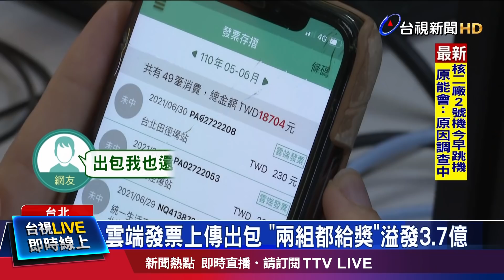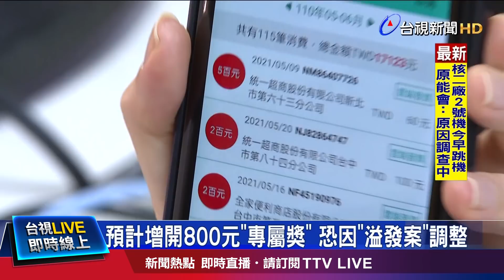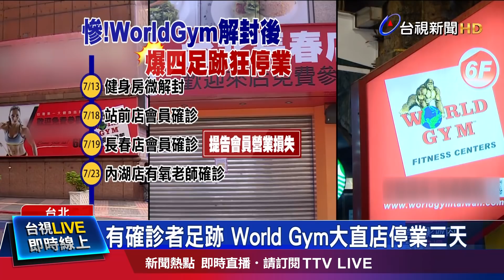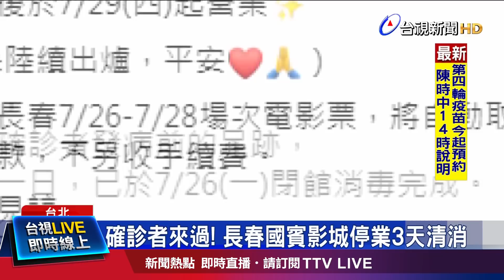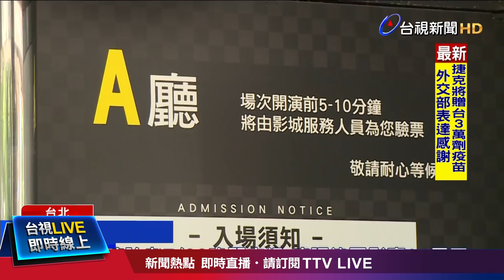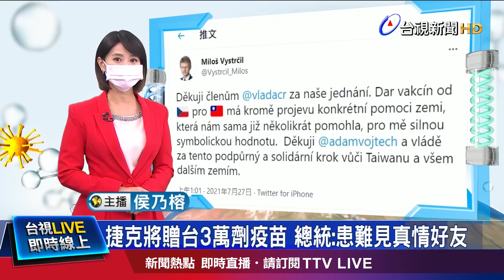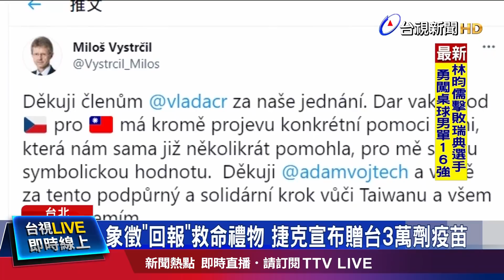雲端發票上傳出包 「兩組都給獎」溢發3.7億【重點新聞】-20210727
(00:00)雲端發票上傳出包 「兩組都給獎」溢發3.7億
(01:46)有確診者足跡 World Gym大直店停業三天
(03:59)確診者來過！長春國賓影城停業3天清消
(05:59)捷克將贈台3萬劑疫苗 總統：患難見真情好友